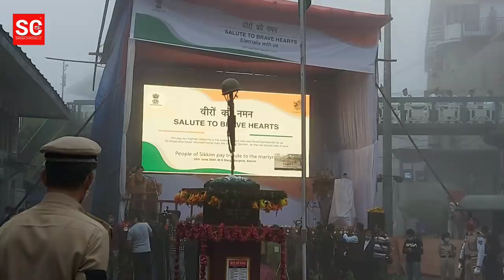सिक्किमको राजधानी गान्तोकको एम जी मार्गमा "वीरों को नमन" कार्यक्रम भव्यता पूर्वक पालन गरियो।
सिक्किमको राजधानी गान्तोकको एम जी मार्गमा  "वीरों को नमन" कार्यक्रम  भव्यता पूर्वक पालन गरियो। देशको सुरक्षामा शहीद हुने जवानहरुलाई श्रद्धाञ्जली अर्पण गर्न यो कार्यक्रम आयोजित गरिएको थियो।